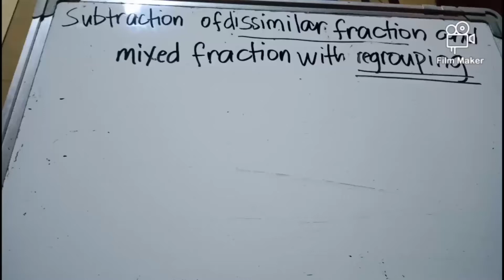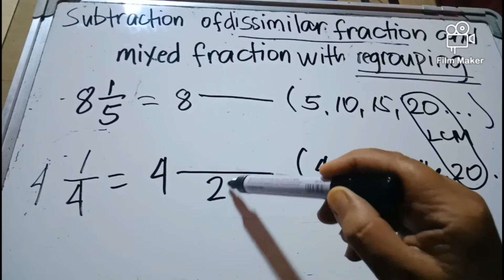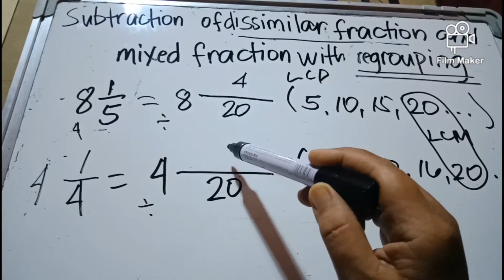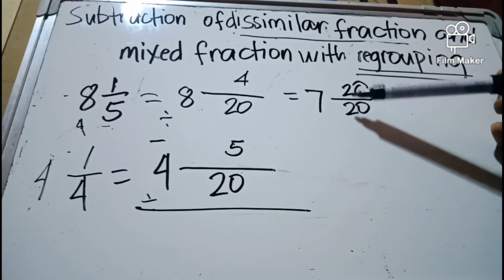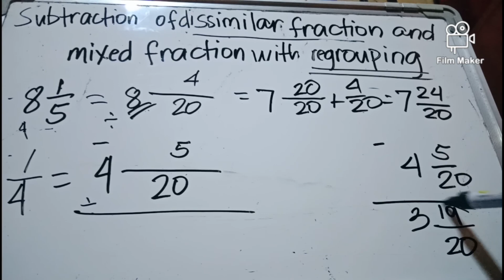Tutorial 23: Subtraction of Dissimilar Fraction & Mixed Fraction with Regrouping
subtraction dissimilar fraction with regrouping